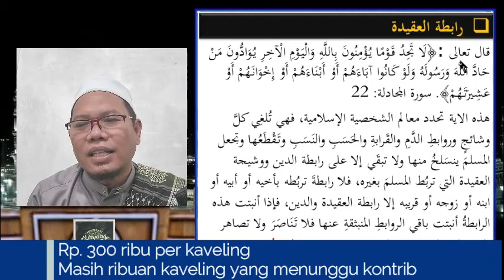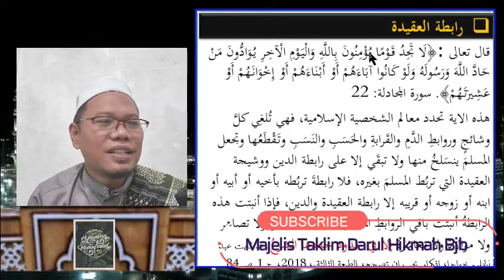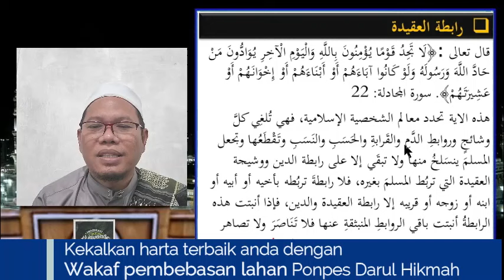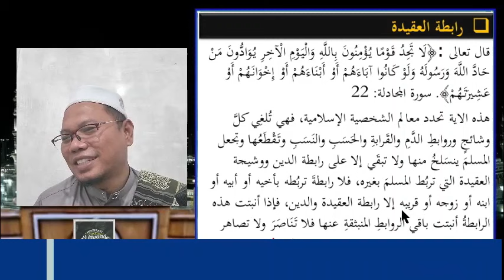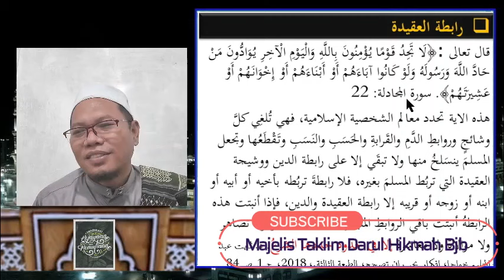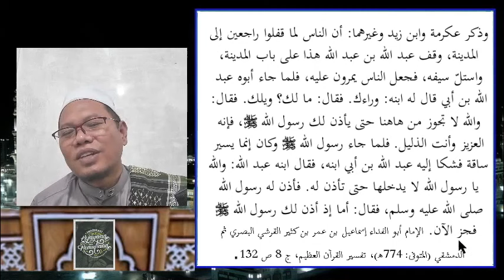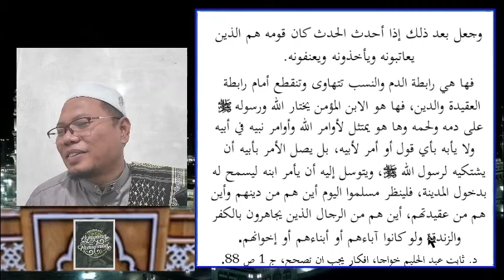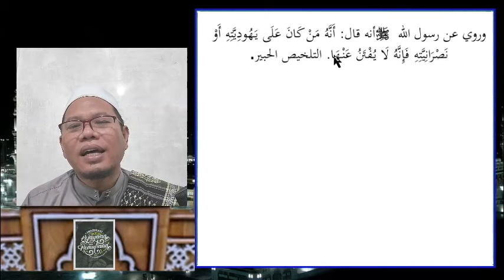Ikatan Akidah vs Nasab (Kitab Al Inaroh fil Fikrotil Mukhtaroh)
Begini hubungan gembong munafik, Abdullah bin Ubay bin Salul dg anaknya sendiri, Abdullah bin Abdullah bin Ubay.